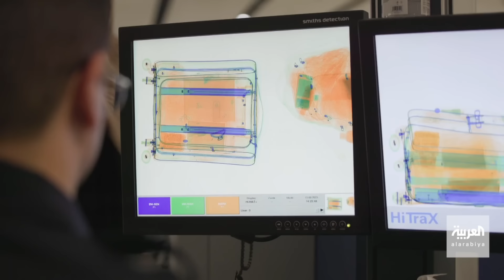كيف يتم الكشف عن المخدرات في المطارات؟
لمعرفة أحدث المستجدات.. عبر البث المباشر من هنا ⤵
وبإمكانكم متابعة العربية على منصات التواصل